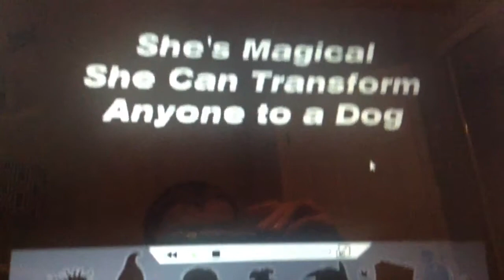Mrtyesvideos Battle Magic Angelica Vs Cindy